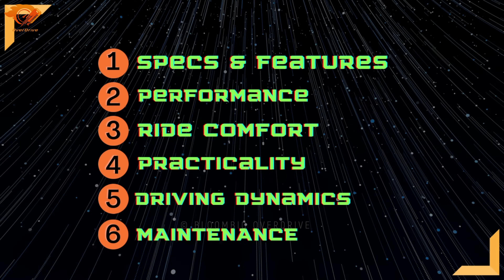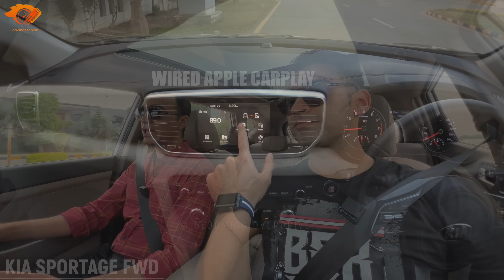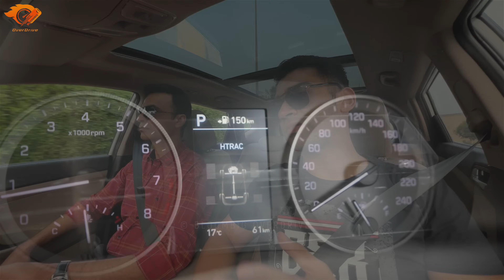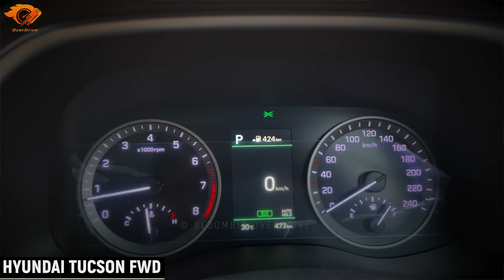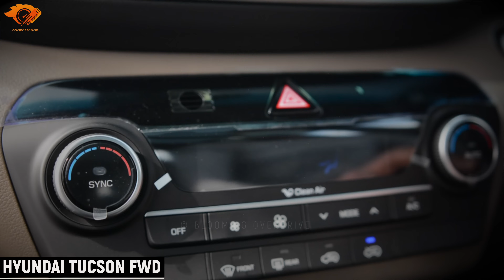Kia Sportage vs. Hyundai Tucson, Pakistan / FWD Comparison / Which CSUV to Buy in 2022?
In this detailed comparison video, we have 2 rival CSUVs from Kia and Hyundai. Kia Sportage was the first one to launch in Pakistan followed by Tucson. Since the launch of Sportage, we have seen a lot of new entrants in Crossover SUVs segment.

Kia Sportage and Hyundai Tucson comes in either Front Wheel Drive (FWD) or All Wheel Drive (AWD) options. Sportage is currently offered in 3 variants i.e. Sportage Alpha, FWD & AWD, whereas, Tucson is offered in 2 variants in Pakistan.

Overall, the size, features and drivetrain of both Sportage and Tucson are very similar. In this comparison, we have discussed the key differences in their specs and features along with various other factors like driving dynamics etc.

We have already reviewed both Hyundai Tucson and Kia Sportage, you can check them out on our channel as well.

*All the information shared in this review is solely based on user’s calculation and ownership experience. Therefore, there could be a discrepancy between official figures and our claims.

© Shaheel Shahzad

Chapters:
Intro - 0:00
Key Factors for Comparison - 1:03
Specs & Features - 1:48
Driving Dynamics - 5:00
Ride Comfort - 6:30
Braking Performance - 8:55
Pricing - 10:00
Maintenance - 10:50
Which one should you buy? - 12:50